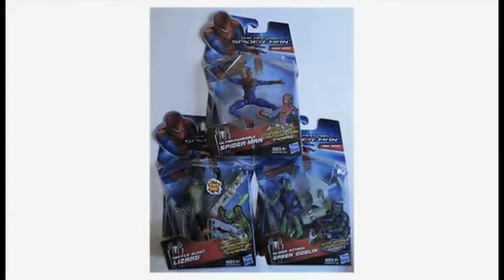all new spiderman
All New Amazing Spiderman Figurines

Every Spiderman fan should own these All New Amazing Spiderman Figurines, without fail. I personally love to have the latest collection of Marvel comic figurines and Spiderman ones are top of my list. The sheer level of diversity that these All New Amazing Spiderman Figurines give you is enough to keep any child entertained or ensure any adult has a smile on their face when they glance at the Spiderman collectible figurines.

for the best price.